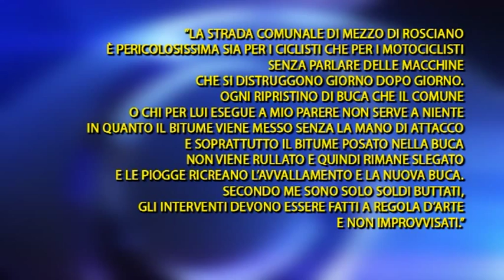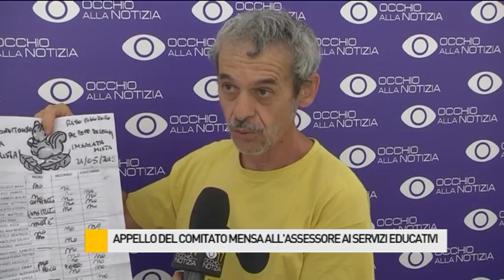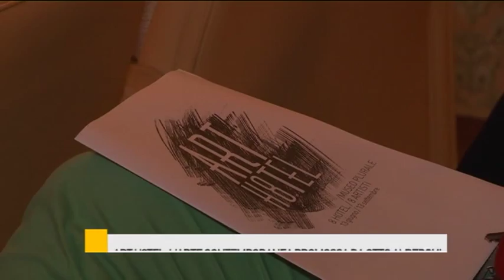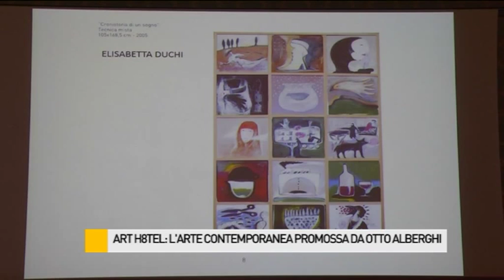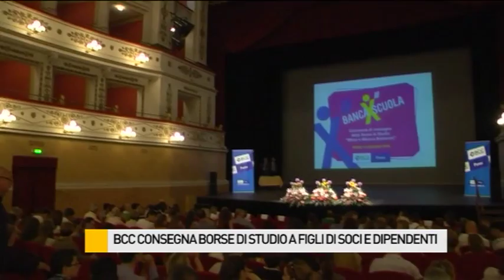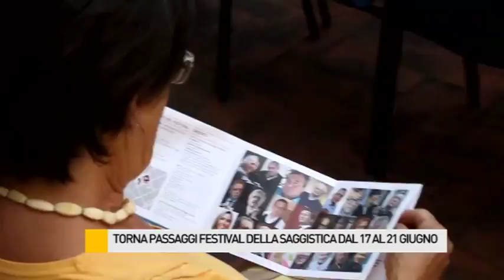Occhio alla NOTIZIA 16/6/2015